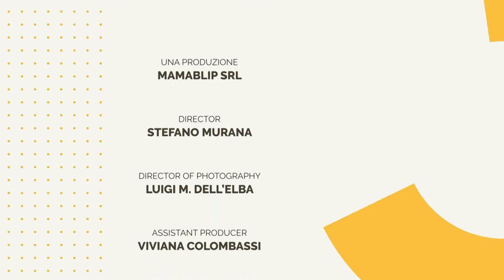15 Minute Italian Dinner Recipe | Duck Breast Cooked in herbs | Tedeschi Amarone Monte Olmi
15 Minute Italian Dinner Recipe | Duck Breast Cooked in herbs | Tedeschi Amarone Monte Olmi

LIVE DINNER IN 15’ is the video format created by Mamablip, with Chef Sara Lai and wine expert Filippo Bartolotta

►Duck breast 600 grams
►Bay leaf as needed
►Sage (Leaves) as needed
►Rosemary (Branch) as needed
►Salt as needed
►Black Pepper as needed